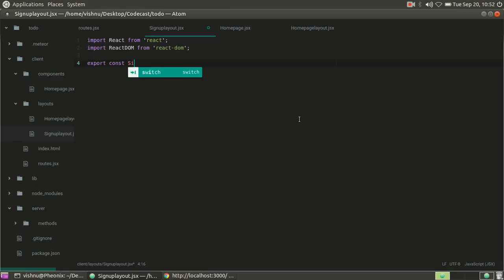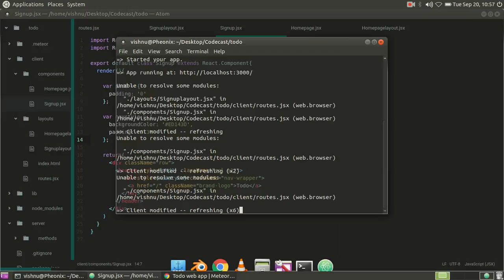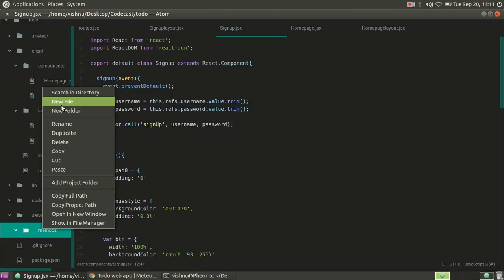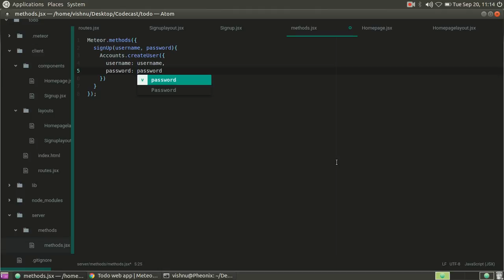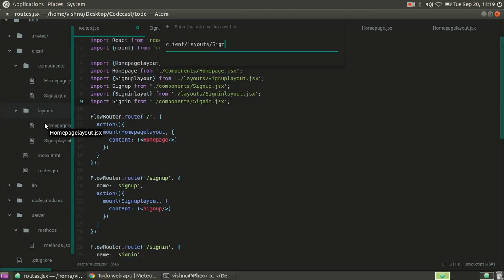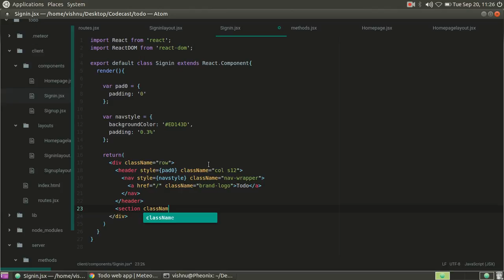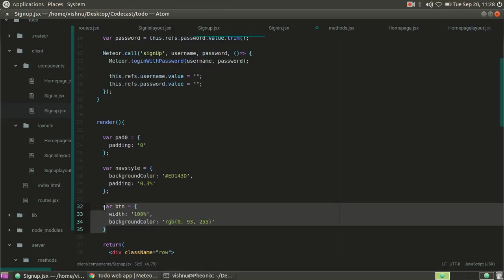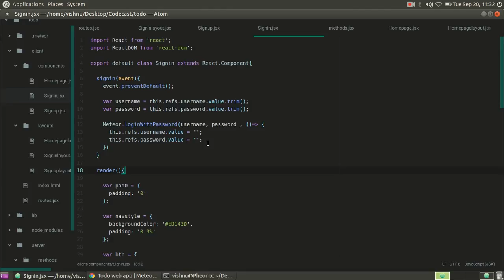Todo web app | Meteor 1.4 & Reactjs coding screencast | part #3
Todo web app coding screencast using Meteor 1.4 and Reactjs | part #3